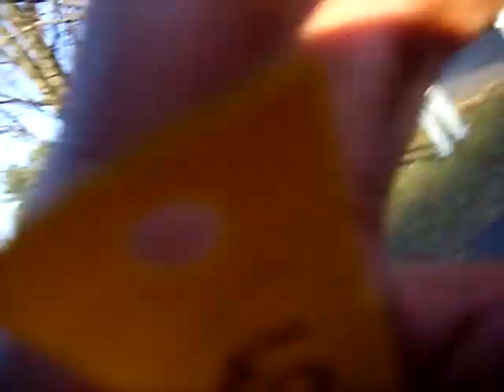1KINGWANZA ON FACEBOOK